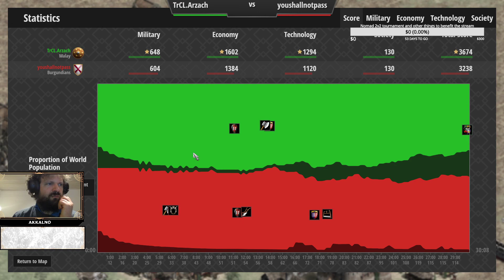Arzach vs Youshallnotpass - and guess what? He passed..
This game was casted during one of my "drunk casting" Fridays, a regular even where I have some beer and cast viewers' submitted games!